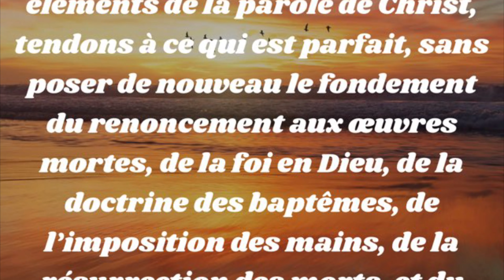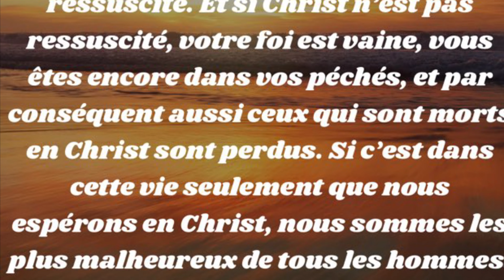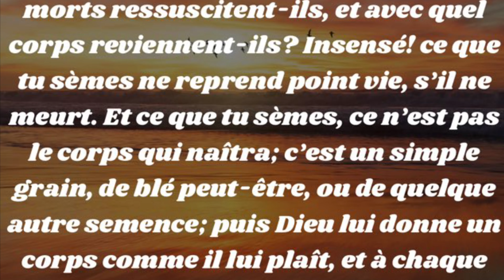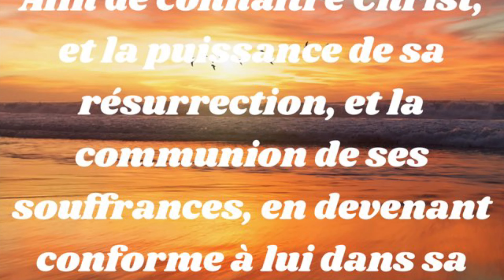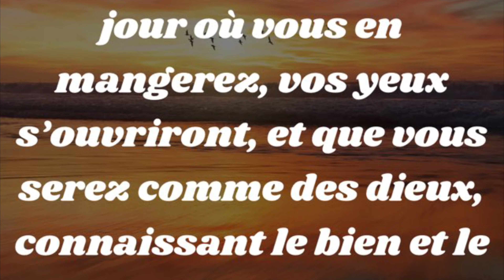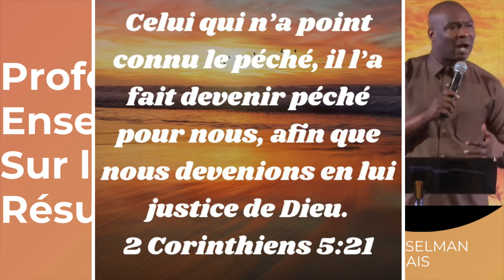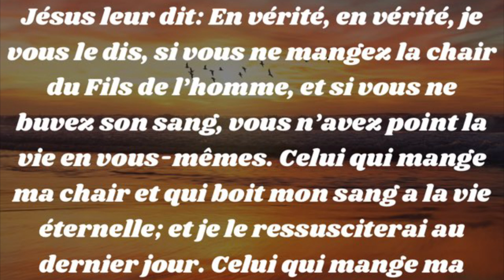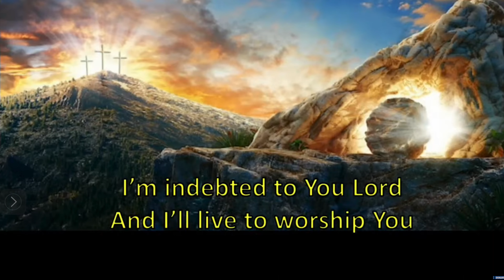ENSEIGNEMENT PROFOND SUR LA RÉSURRECTION Apôtre Joshua Selman en Français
Révélations profondes sur la doctrine de la résurrection depuis la Genèse à l'Apocalypse